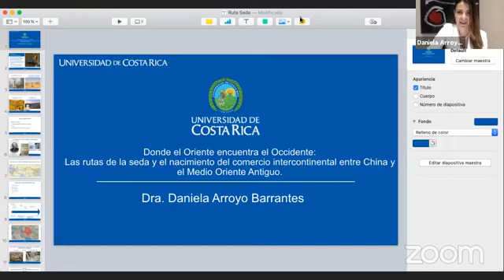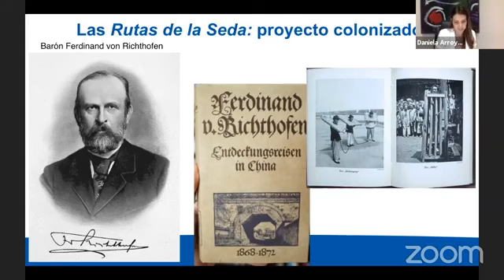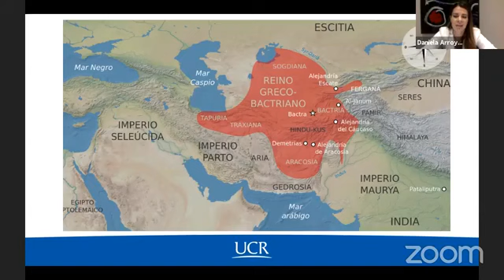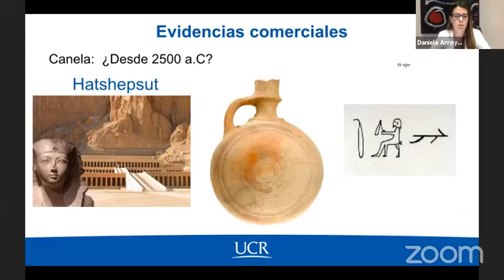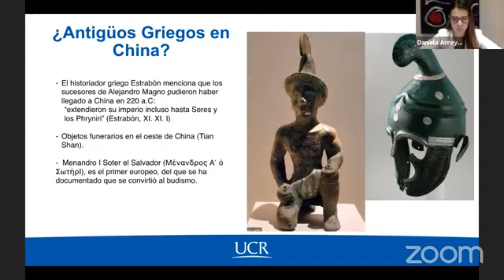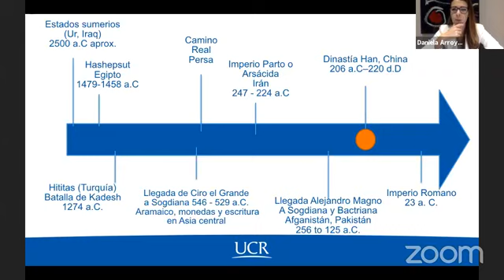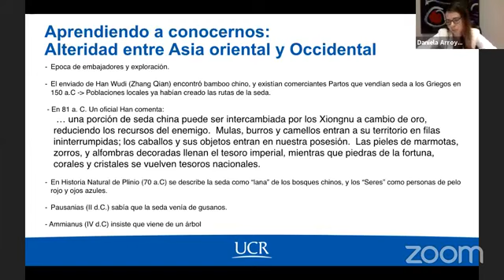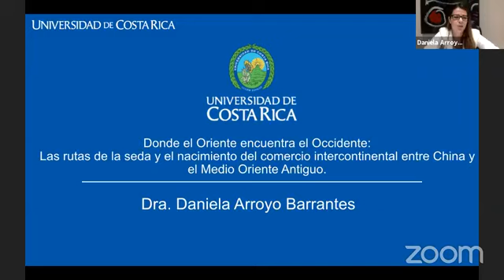Las Rutas de la Seda: comercio intercontinental entre China y Medio Oriente Antiguo, Daniela Arroyo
En esta conferencia llevada a cabo el 24 de julio 2020, la expositora Daniela Arroyo Barrantes  reflexiona sobre el inicio de las relaciones de comercio intercontinental para aprender un poco sobre la historia de Europa y Asia; con el objetivo de entender a partir de qué bases y civilizaciones empezamos a identificar un diálogo entre ambas geografías.

Para más información puede visitar el sitio web del Instituto Confucio de la Universidad de Costa Rica